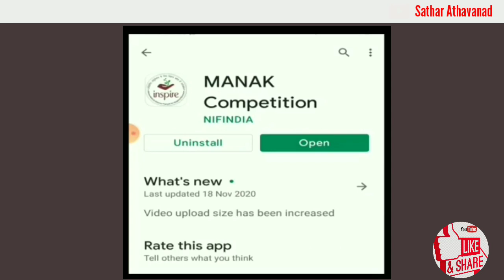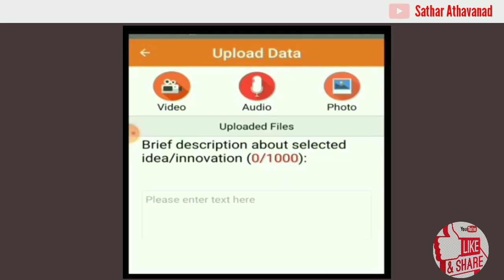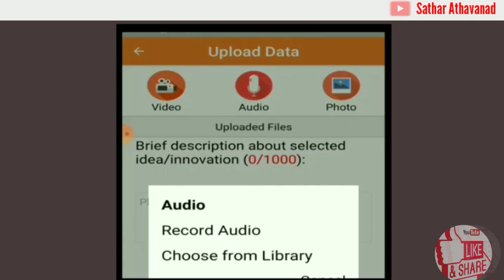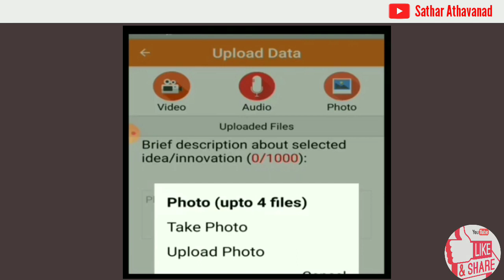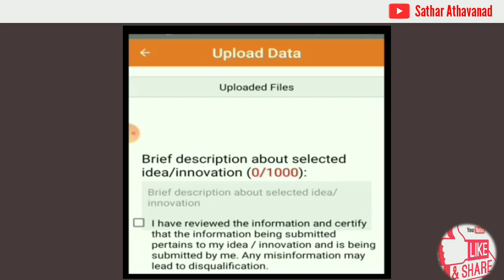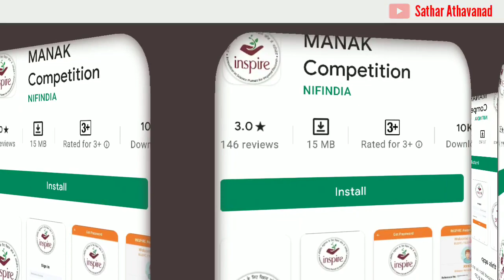Inspire Award District &State Leval Competition 2021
Inspire Award District &State Leval Competition

*മുൻപ് ചെയ്ത വീഡിയോകൾ*